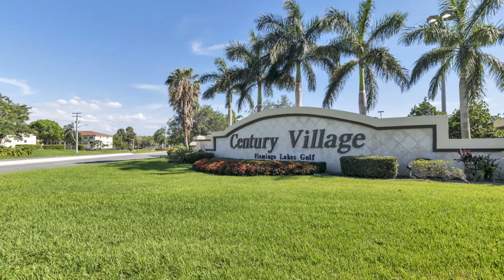Tour Century Village Community in Pembroke Pines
This well-kept community is located in the heart of South Broward.
Awesome Benefits for Senior Living:
* Golf Course
* Daily classes of all type
* Entertainment
* Nail Salon
* Gym classes
* Restaurant
* Medical
* Transportation
and so many other benefits that you will love.
You will never have to leave home.

Dr. Karen Lewis, Broker with K1 Realty Group
2201 Palm Avenue, Suite 210
Ready to help you with all your real estate needs!